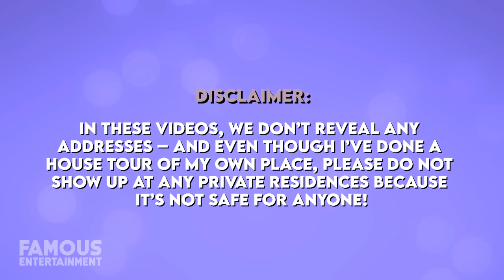Usain Bolt | House Tour | $1.9 Million Brisbane Penthouse & Kingston Mansion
Usain Bolt is best known as the superstar Jamaican sprinter, widely considered the fastest human on the planet, and since his Olympic success, he’s been able to grab himself some beautiful properties in Kingston, Jamaica, and more recently in Brisbane, Australia. Usain's life has certainly gone from rags to riches as his childhood was spent on a dusty street where goats wander loose between wooden shacks in Jamaica. So we’ll take a look at his first-ever home including his mansion there. More recently, Usain snagged a luxurious rooftop penthouse while trying to kick-start his soccer career in Australia. Let me tell you, those stunning rooftop views and the private spa definitely deserves a gold medal. Today we’ll be checking out the fastest man on the planet’s homes.